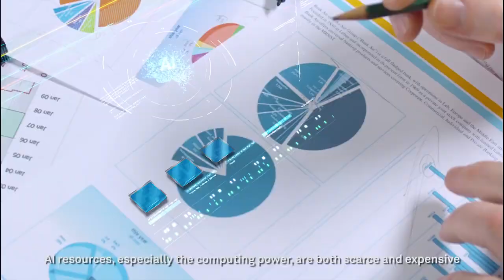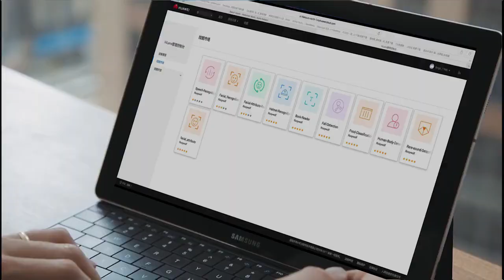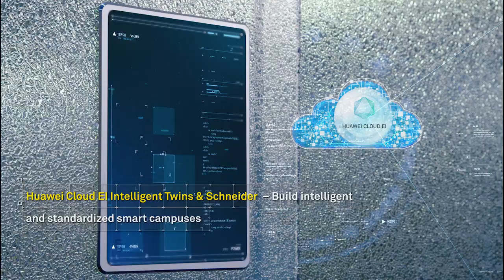When Huawei Cloud+AI Meets Enterprises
Huawei's superiority in AI and cloudcomputing will enable enterprises GrowWithIntelligence in a way never experienced before. Enterprises can take advantage of Huawei Cloud's leading edge, trustworthy and future-oriented platform to build a fertile and firm foundation, leading them to a fully connected, intelligent future.